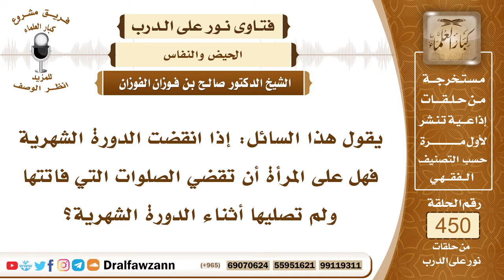6291- هل تقضي الحائض الصلاة التي تتركها أيام الحيض؟ - الشيخ صالح الفوزان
"6291- يقول هذا السائل: إذا انقضت الدورة الشهرية فهل على المرأة أن تقضي الصلوات التي فاتتها ولم تصليها أثناء الدورة الشهرية؟
الجواب: الجواب: هذا مذهب الخوارج، هذا مذهب باطل وليس على الحائض قضاء الصلاة وإنما عليها قضاء الصيام فقط وسألت امرأة عائشة أم المؤمنين رضي الله عنها فقالت: ما بال الحائض تقضي الصيام ولا تقضي الصلاة؟ قالت عائشة رضي الله عنها: أحرورية أنتِ؟ يعني هل أنتِ من الخوارج؟ لأن هذا من أسئلتهم قالت: لا، لست حرورية ولكني أسأل. قالت رضي الله عنها: «كنا نحيض على عهد رسول الله ﷺ فنؤمر بقضاء الصيام ولا نؤمر بقضاء الصلاة» فالمسألة مسألة اتباع للدليل.والحكمة والله أعلم أن الصلاة لما كانت تتكرر في اليوم والليلة خمس مرات فإنه يصعب على المرأة قضاؤها بعد فترة الحيض ولذلك خفف الله عنها، وأما الصيام فإنه لا يتكرر ولا يشق على الحائض أن تقضي الصيام ولذلك أوجب الله عليها القضاء.
السيرة الذاتية:
للاشتراك في قناة الشيخ صالح الفوزان

14_ الشيخ محمد أمين الشنقيطي
يتيوب

15_سماحة المفتي عبد العزيز آل الشيخ
 يوتيوب

رئيس الفريق
لمشروع كبار العلماء